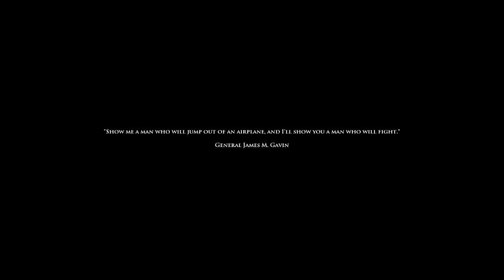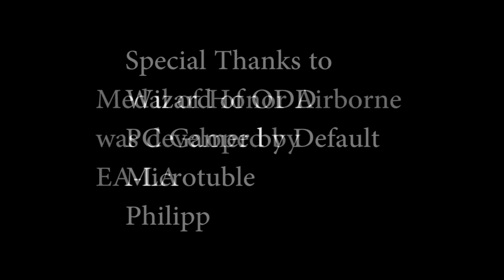General Lotz Reviews Medal of Honor Airborne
General Lotz jumps feet first into hell in  Medal of Honor Airborne!